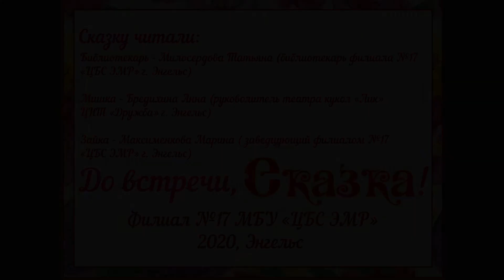Театрализованное чтение русской народной сказки «Хвосты».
Подготовлено библиотекой-филиалом № 17 в рамках международного  онлайн-проекта Российского фонда культуры «Сказка. Спеши узнать родное».